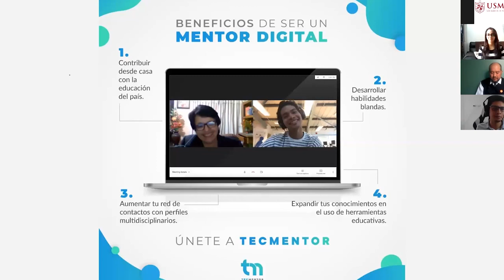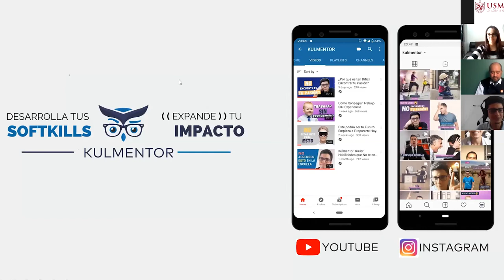El Gran Abismo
USMP  Psicología 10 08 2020